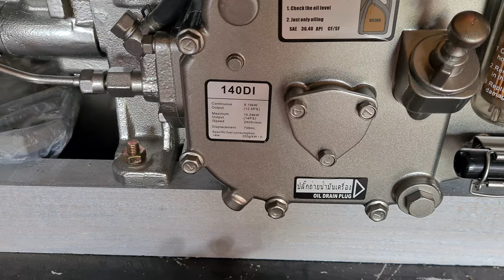17tr máy ZT140 model thailand 0886356707